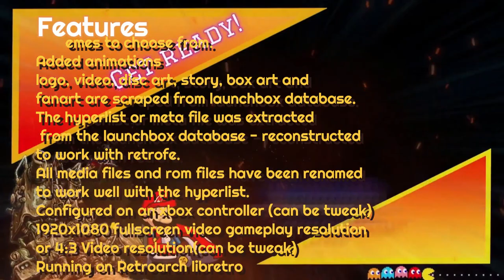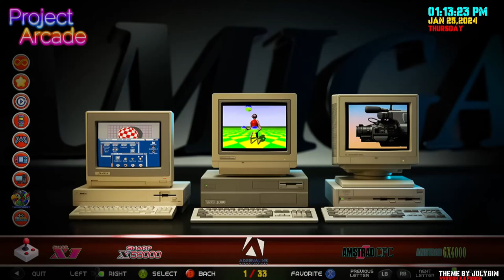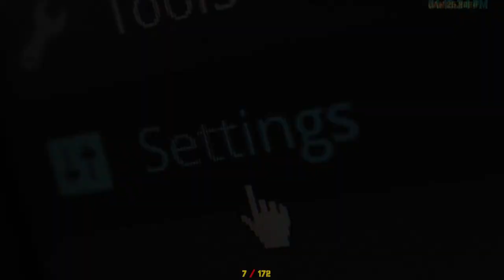Commodore Amiga Theme Addon | Project Arcade | RetroFE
Greetings...
First of all, I would like to give thanks to all of you who continuously supported the channel.

Features:
2 Themes to choose from (Selectable in the settings menu)
Added new animations.
Logo, video, disc art, story, box art and fanart are scraped from launchbox database.
The hyper list or meta file was extracted from the launchbox database, reconstructed to work with Retrofe.
All media files and rom files have been renamed to work well with the hyper list.
Configured on an Xbox controller (can be tweak)
1920x1080 full screen video gameplay resolution or 4:3 Video resolution (can be tweak)
Running on Retroarch libretro.

SPECS:
AMD Ryzen™ 5 4600G with Radeon™ Graphics
Gigabyte B450M DS3H v2
16GB Fury DDr4 HyperX 4GB x 4
Intel SSD
Western Digital HDD
Corsair VS550 550 Watts Power Supply 80+ Bronze
Windows 10 Pro v.22H2

Recommended System Requirements:
AMD Chipsets
Quad Core CPU or above
16GB Ram or above
Graphics Card At least a GTX 1050 TI or higher.
SSD for OS
8 Terabyte HDD for Data Files
Light Guns (optional)
Controller (Xbox controller or similar)